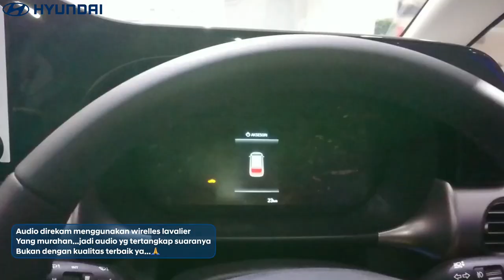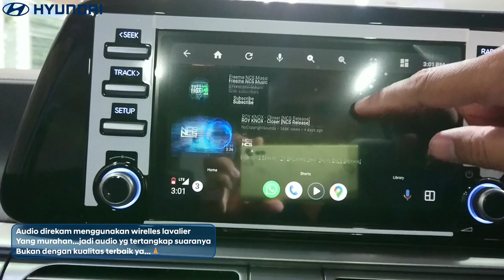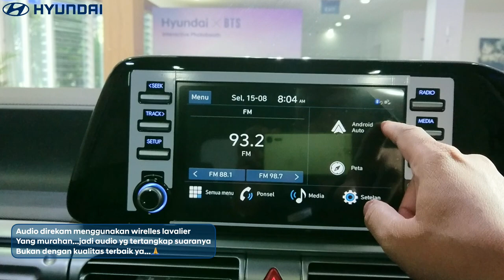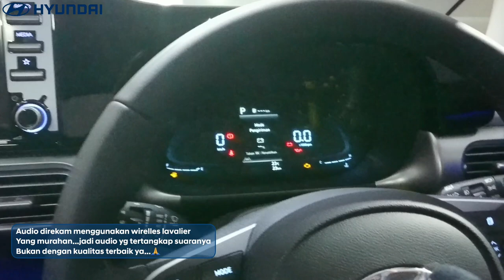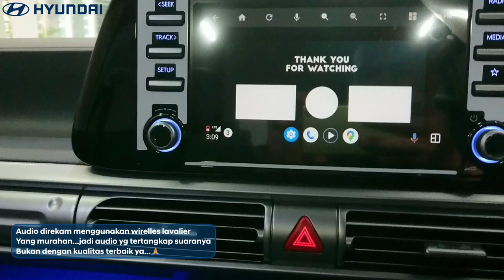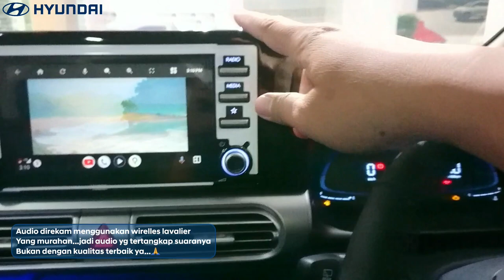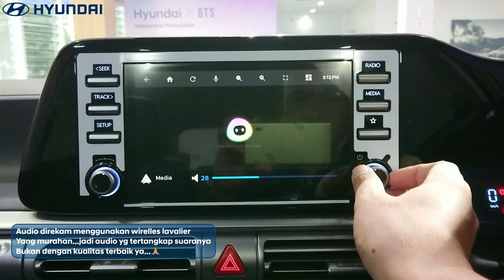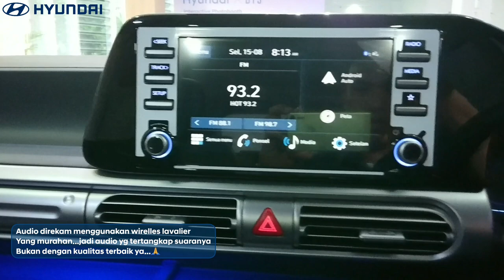Test audio BOSE jedag jedug mantullls || STARGAZER X‼️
Salah satu kelebihan dari hyundai stargazer X adalah fitur audionya yang sudah dilengkapi dengan speaker aftermarket terkenal merek BOSE.

Dengan konfigurasi :
1 set speaker tengah
2 tweter
2 midbass
2 fullrange
1 subwoofer

Kita akan test bagaimana kualitas dari audio BOSE dengan musik jedag jedug. Untuk kualitas audio rekaman memang bukan yang terbaik karena menggunakan wirelless lavalier cheapies, tapi setidaknya bisa memberi gambaran sekilas bagaimana kualitas audionya. Seperti biasa. jika teman2 penasaran, silahakan mencoba langsung, janjian dengan sales marketing kami.

((Special colour : gold matte, white matte + Additional price : 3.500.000))